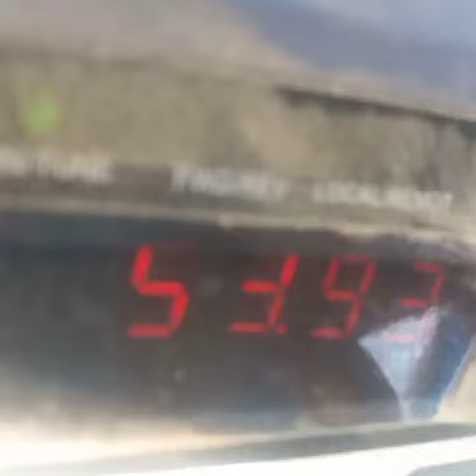foldable solar stand with trolley | solar solutions | irrigation solutions | moveable solar system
Naveed Welding works Badar Ranjha 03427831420
Shamas Solar Solution Badar Ranjha